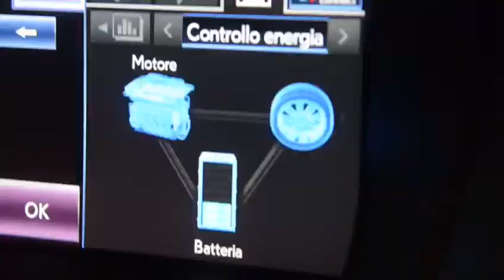Manutenzione auto ibrida